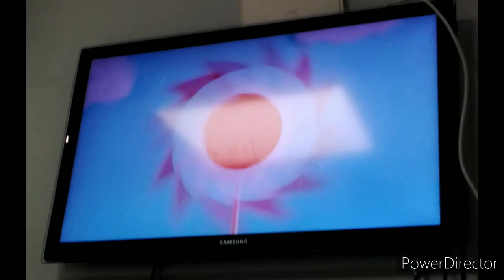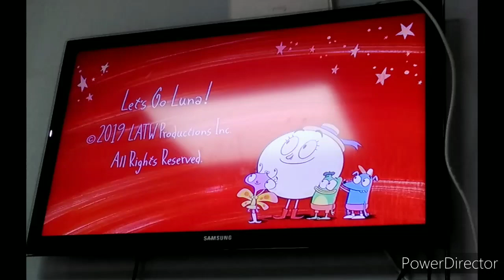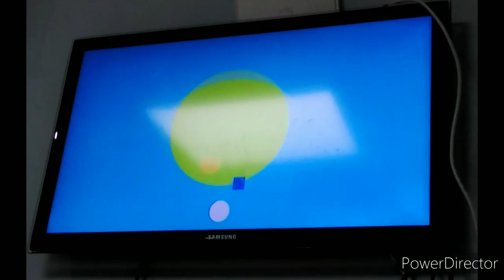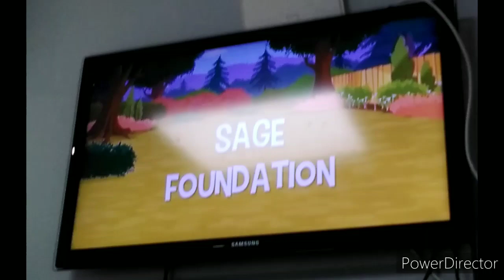let's go luna funding credits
This is a eleventh let's go luna funding credits